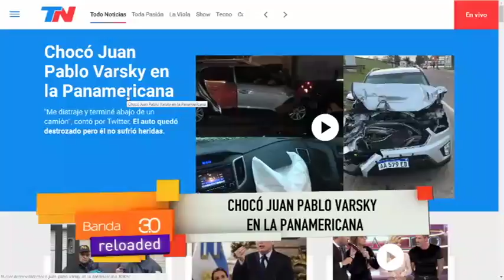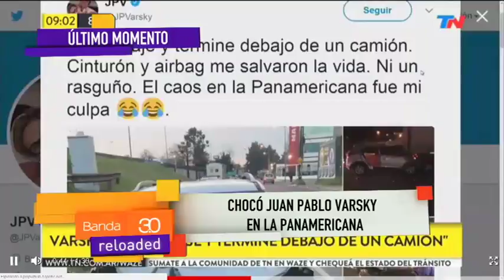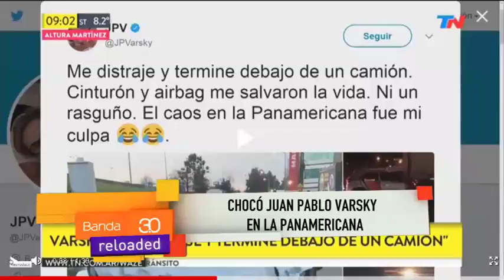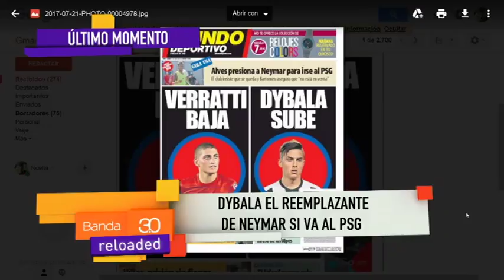LEO PARADIZO - DEPORTE